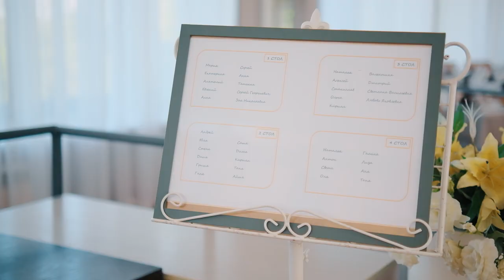Georgiy & Daria - Wedding Clip | SAVINOV prod. 2023. Видеограф Иркутск